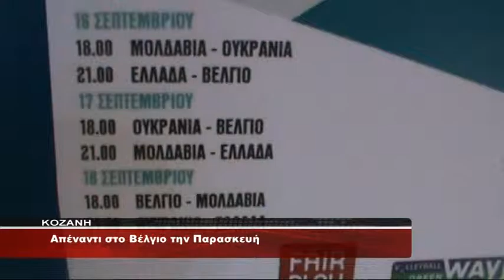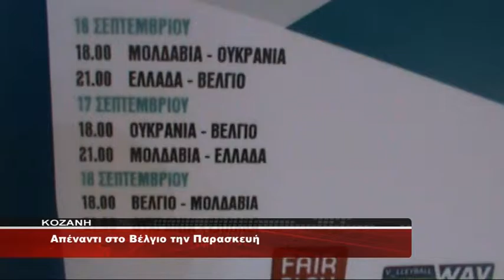ΒΟΛΕΪ " Η ΕΘΝΙΚΗ ΑΝΔΡΩΝ ΣΤΗΝ ΚΟΖΑΝΗ "